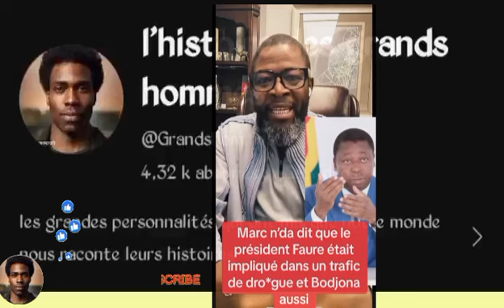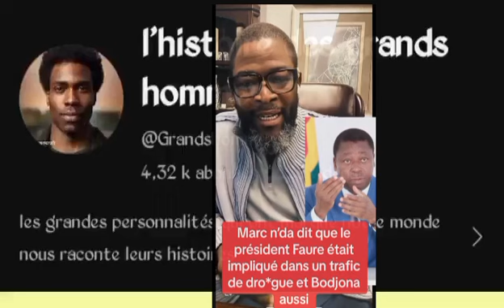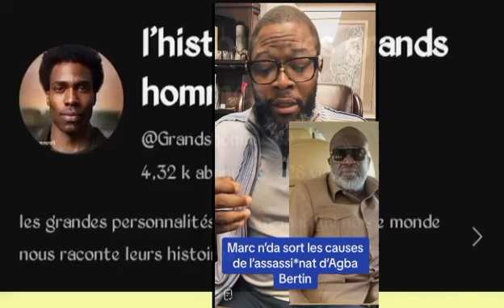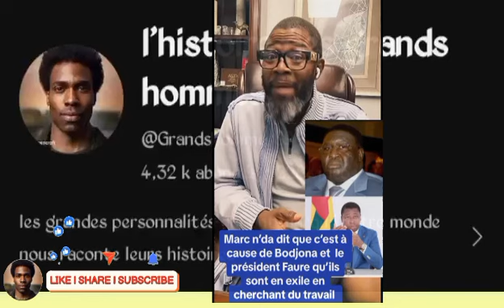Marc n'da : "Faure Gnassingbé et bodjona seraient impliqué dans des affaires de dr?gu€"